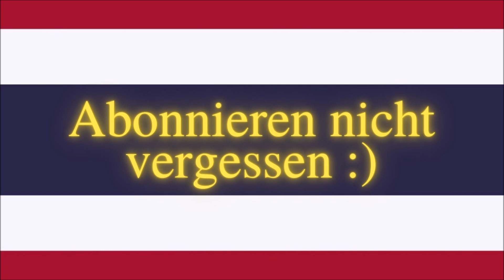Thailand Nachrichten vom 25.07.2022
Hallo zusammen,

mal wieder ein Thailand News Update.

LG Chris

Geld nach Thailand senden? Kein Problem

Hier die Links zu den Artikeln

Für meine Videos nutze ich dieses Handy

Ihr wolltet schon immer mal Thailändisch lernen? Dann schaut mal hier vorbei :)

Facebook Gruppe